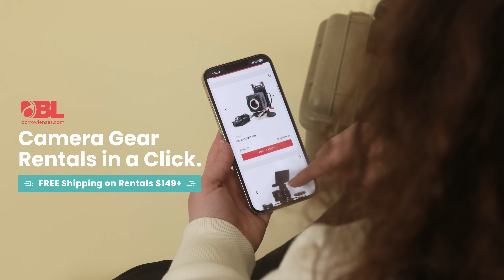BorrowLenses - Camera Gear Rentals in a Click!